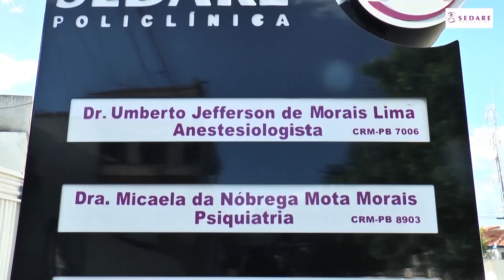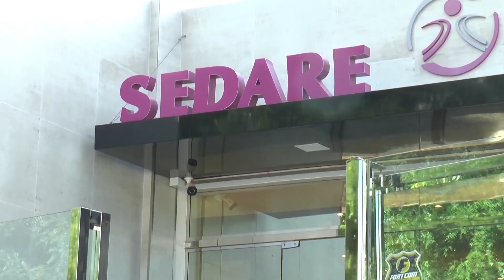1º Jogos Escolares de São Mamede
A abertura do evento esportivo aconteceu nesta segunda-feira (03)